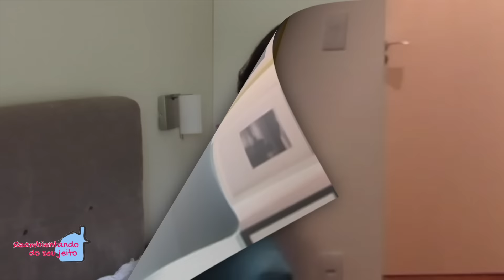ARMÁRIOS COM CAIXOTES DE FEIRA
Veja como fazer um armário com caixotes de feira, uma opção fácil, prática e baratinha para quebrar um super galho.

•Filmo com Canon SX50 HS
•Edição: Jane Willhelm

Canal REAMBIENTANDO DO SEU JEITO com arq. Jane Willhelm, um canal para quem gosta de arquitetura e decoração. Aqui você encontra projetos e dicas tanto de edificações quanto de arquitetura de interiores/decoração para você se inspirar e deixar sua casa ainda mais bacana.